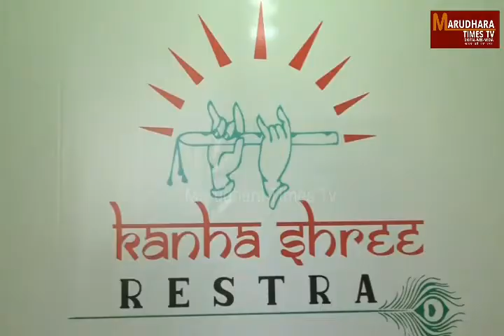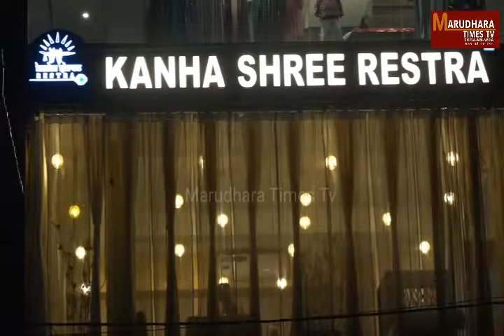नगर निगम ने की अलवर गेट थाना क्षेत्र में अवैध अतिक्रमण को लेकर कार्यवाही